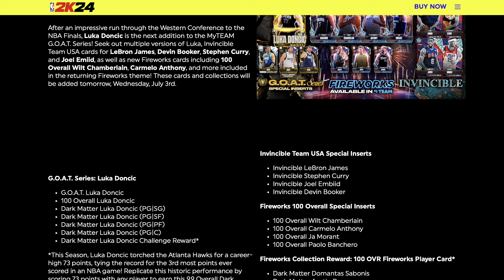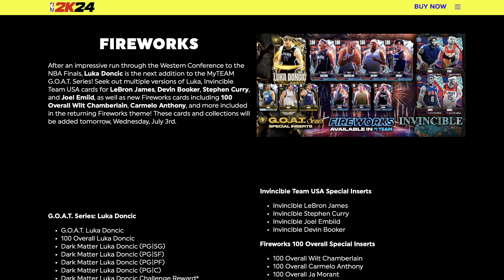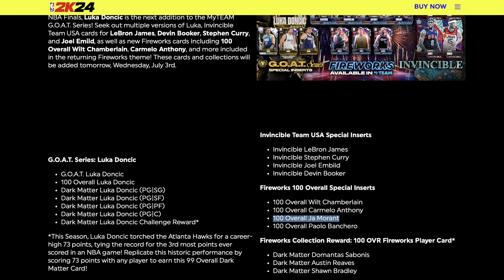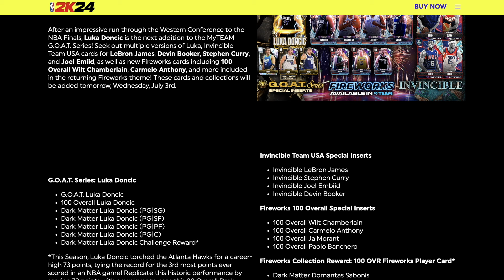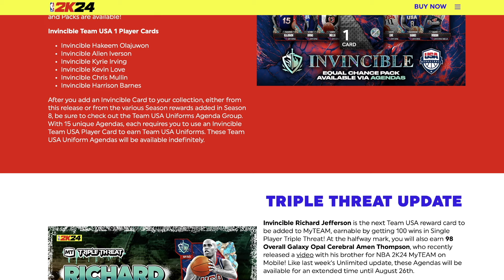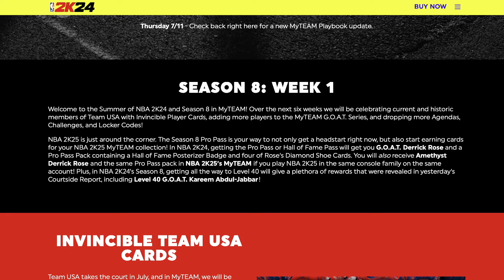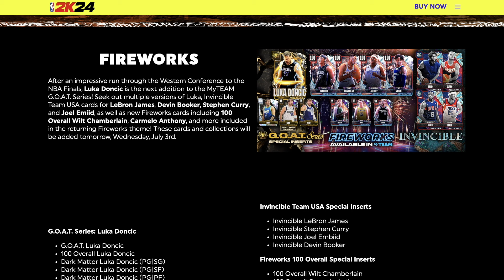New Playbook Update | Goat Luka Doncic | New Invincible Cards | 100 Ovr Wilt & More | NBA 2K24 MyTea